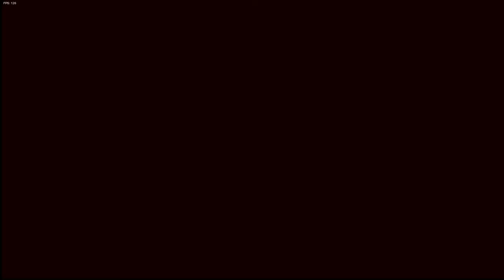B-Side Tricky / Mods de Friday Night Funkin'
Tricky, só que mais difícil